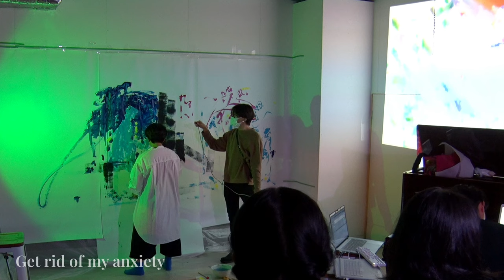Piano & Live Painting Concert “Look Up At The Stars”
▶︎Chapter
00:39 Distance
04:32 Sing
08:31 Lay
18:50 Get rid of my anxiety
23:08 Chimaera
28:58 Tomtom
36:32 Pavane (G.Faure)
43:53 Look up at the stars

1st Piano solo album [Look Up At The Stars]

[BBM Presents]
Piano & Live Painting Concert
“Look Up At The Stars”
12/09/2023
Piano,Laptop: NAKAMURA Hiroyuki 中村浩之